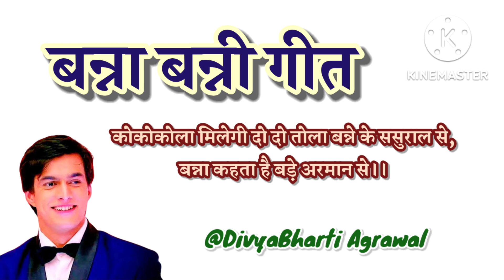shadigeet कोको कोला मिलेगी दो दो तोला बन्ने के ससुराल में🥀coco cola Milegi banne k sasural m